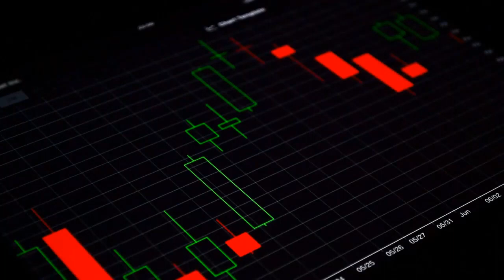PepsiCo, Inc. (PEP) Stock jumps 0.62% This Week; Should You Buy?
PepsiCo, Inc. (PEP) stock has fallen -7.51% over the last 12 months, and the average rating from Wall Street analysts is a Buy. InvestorsObserver’s proprietary ranking system, gives PEP stock a score of 30 out of a possible 100.